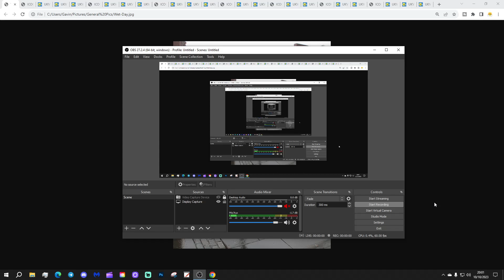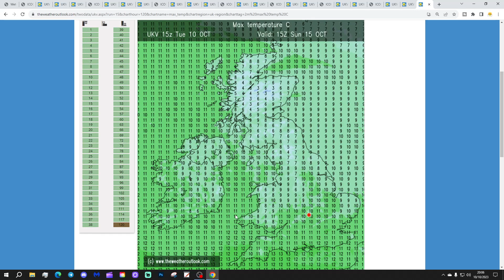6AM Forecast: Heavy Rain For England And Wales - Colder In The North (Wednesday 11th October 2023)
Good morning everyone and welcome to todays UK weather forecast on Wednesday 11th October 2023.

Current Situation: A cold front will be stuck across England and Wales today.

Today:

Wednesday begins with heavy rain through Wales and the north/west Midlands as well as north west England. To the south and east it's mostly dry and very warm. To the north we have clear skies but there's a few scattered showers for northern and western Scotland.

Through the rest of the day the band of rain sits over Wales and the Midlands becoming heavier into the afternoon when it also pushes into East Anglia. The south and south east should stay dry albeit with a lot of cloud. Scotland, Northern Ireland and eventually northern England will have sunny spells but also scattered showers. Winds will be strong and gusty across northern Scotland. Temperatures will be colder in the north at 8C to 12C and will drop this afternoon through central regions. The far south will remain unusually warm with 21C (70F) possible in the south coast.

Tonight:

Heavy rain continues to edge southwards, becoming lighter and patchier as it does so. Central and northern regions will have clear spells and just a few scattered showers around northern and western coasts. A cold night for Scotland, Northern Ireland and northern England with ground frost in places. Still warm in the far south. Temperatures range of 2C to 16C north to south.

Tomorrow

Patchy rain and drizzle mostly dying out in the south but a lot of cloud remaining through central and southern parts of England and Wales. Sunny spells further with scattered showers for north west Scotland. A cold day for most with temperatures of 7C to 12C but still very warm south of the M4 where temperatures could still pop up to 20C. Very wet for England and Wales on Thursday night.

Outlook:

Friday: Overnight rain clearing the south and east then colder with sunny spells and showers.

Saturday: Cold with wintry showers in the north but mostly dry and sunny in the south.

Sunday: Mostly dry and sunny but cold with the first widespread frost of the season likely on Sunday morning.

***END***

💡  Video Credits: 💡

💡  GWV Links: 💡

6AM Forecast: Heavy Rain For England And Wales - Colder In The North (Wednesday 11th October 2023)